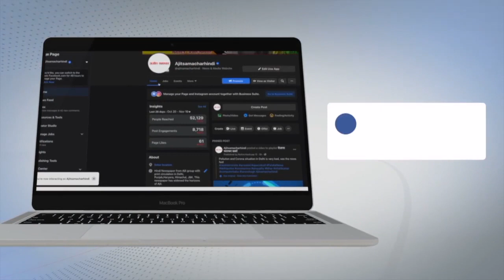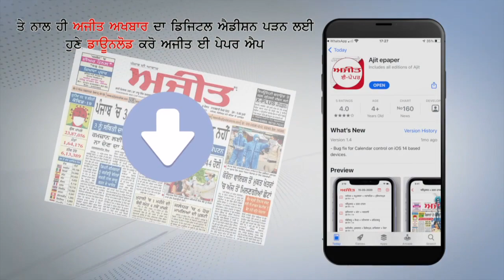देखें : Karva Chauth पर Guru Harsahai के बाजारों में रौनक